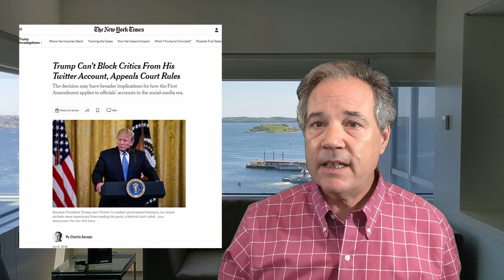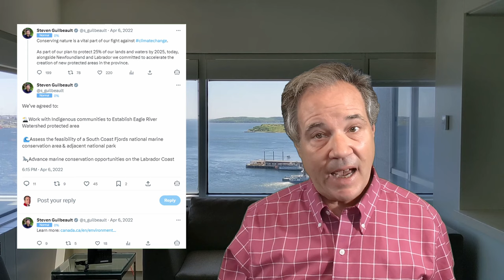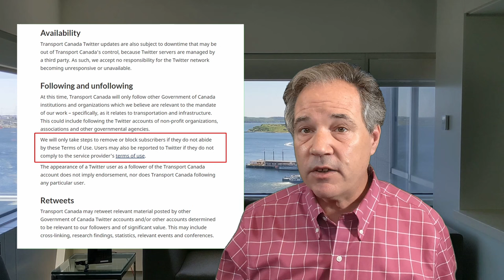Social media blocking by politicians violates the Charter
All views expressed are solely those of the creator and should not be attributed to his firm or any of its clients.